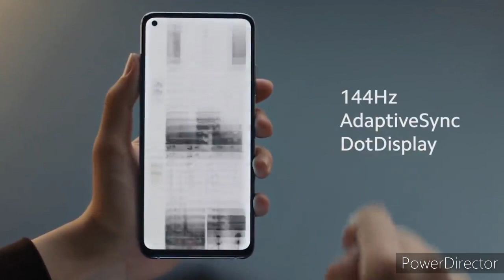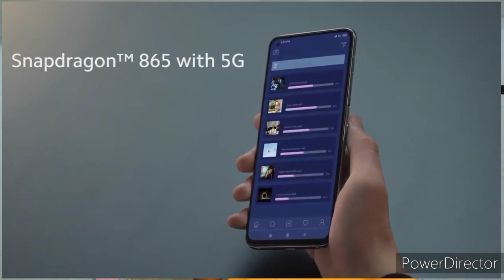Mi 10t pro Review / mi 10t pro unboxing / xiaomi Mi 10t pro / mi 10t pro / Redmi / mi 10t pro price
*About Video*

Dosto aaj k video ham karenge mi 10t pro   review janenge kia kia milta he iss flagship smartphone. isme do  variants ata he 8gb ram 128gb rom,8gb ram 256gb rom k sath or storage type ufs 3.1 .or 3 colours cosmic Black,lunar Silver,polar Blue .Display me ata he  6.7inches FHD+ display jiska resolution he 1080×2400pixels sath gorilla glass 5 ki protection back or front me hi ata he. hardware me ata he Qualcomm Snapdragon 865 ka chipset jo based he 7 neno metre per.Software ata he MIUI 12 based on android 10.connectivity me ata wifi calling, gps,bluetooth 5.0, 3.5 headphone ject,type c pot, hybrid sim slot.Sensor me ata he side mounted fingerprint,faceunlock,proximity sensor,compass, accelerometer,,. Battery 5000mah ki with 33w fastcharger. Camera Squad cameras 108mp primary camera f1.8 aperture, 13mp ultrawide angle f2.2, 5mp macro f2.4 or Front camera me ta 20mp f2.0 aperture  or iska price hone wala he india me 49,999lower variant k liye.

 Highlight features of mi 10t pro
01.introduction of  mi 10t pro
02.2 variants in  mi 10t pro
03.3 colours in mi 10t pro
04.  mi 10t pro   has FHD+ display
05.Qualcomm Snapdragon 865 chipset in mi 10t pro
06.All connectivity feature are  in mi 10t pro
07.All sensors feature are their in mi 10t pro
08.5000mah battery with 33w fastcharger are their in mi 10t pro
09. mi 10t pro has has triple rear camera 108+13+5
10.Samsung galaxy s20 fe has a 20mp of selfie camera.